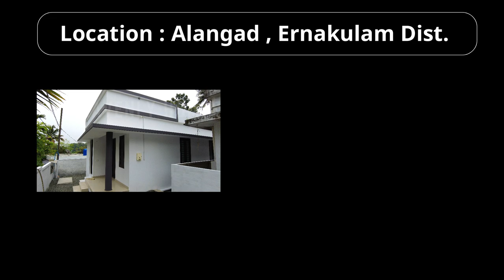New House for sale in Alangad | Kerala |2 BHK | 3cent